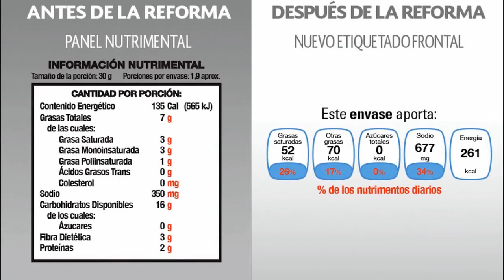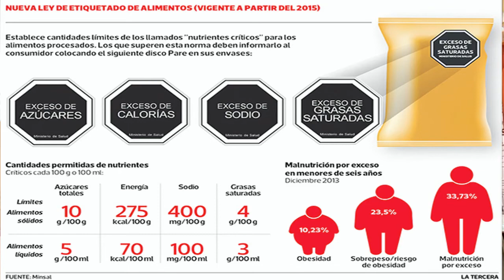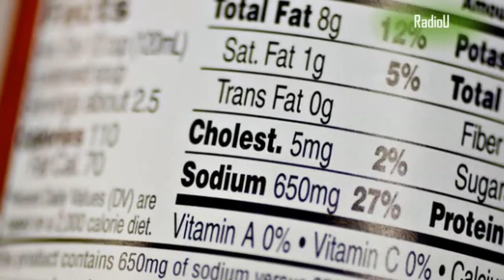Cofepris avala etiquetado engañoso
ONG demanda etiquetados que realmente orienten a las y los consumidores.

Cofepris estableció etiquetado bajo criterios de la industria de alimentos y bebidas, denuncian.

Ciudad de México // 20 de julio de 2015

Confuso e ininteligible, así consideran organizaciones civiles, al nuevo etiquetado frontal para alimentos y bebidas industrializados propuesto por la Comisión Federal para la Protección contra Riesgos Sanitarios (Cofepris).

Xaviera Cabada, nutrióloga e integrante de la organización civil el Poder del Consumidor, denuncia que este tipo de etiquetados resulta engañoso debido a que usa términos poco entendibles para la mayoría de los consumidores.

Elementos como calorías y porcentajes de nutrimentos diarios, son conceptos poco claros, información incompleta que nada ayuda al público en general para advertir sobre los altos contenidos de grasas, azúcares, sales y aditivos que los alimentos y bebidas industrializados puedan tener.

Xaviera menciona que la reforma al etiquetado se estableció bajo criterios de la industria de alimentos y bebidas, dejando de lado las normas científicas.

La mayor preocupación son los productos que se promocionan a niños y niñas, ante eso, “la ciudadanía demandamos etiquetados que realmente orienten a las y los consumidores, especialmente porque vivimos en un país con altísimas tasas de sobre peso y obesidad”, indica la nutrióloga.

México debe contar con etiquetados adecuados, como los implementados en Ecuador donde manejan un sistema de semáforo, tres colores de advertencia; o en Chile, que  usan etiquetados indicando el exceso de grasa, sal o azúcar en los productos.

Si el gobierno no ejecuta su deber de garantizar los mecanismos necesarios para asegurar la salud alimentaria, entonces la ciudadanía tenemos que exigir y ver la manera en que podemos ejercer nuestros derechos, finaliza Xaviera.